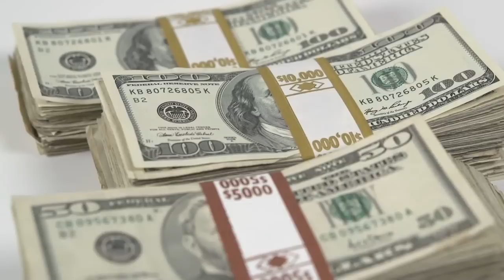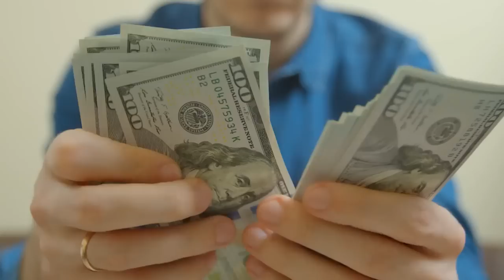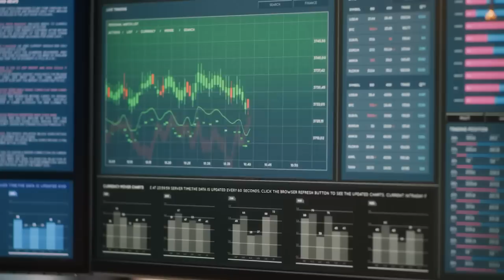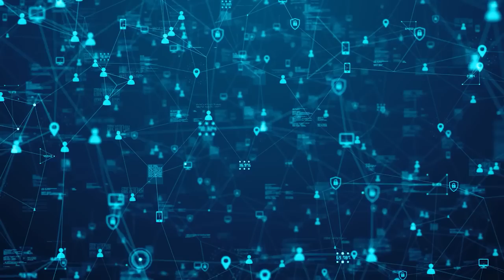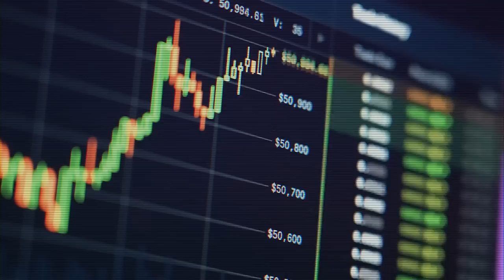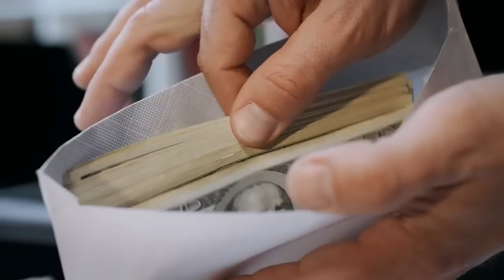Cum Coreea de Nord Inca Face Bani?